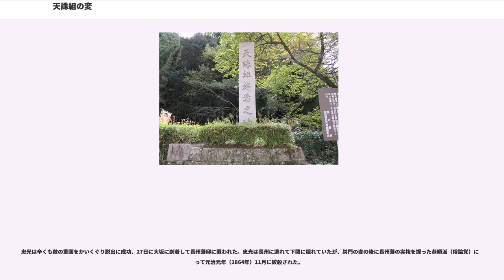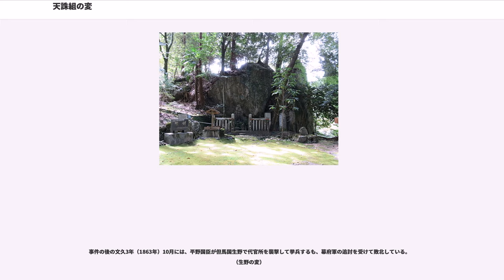天誅組の変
天誅組の変（てんちゅうぐみのへん）は、幕末の文久3年8月17日（1863年9月29日）に吉村寅太郎をはじめとする尊皇攘夷派浪士の一団（天誅組）が公卿中山忠光を主将として大和国で決起し、後に幕府軍の討伐を受けて壊滅された事件である。大和義挙、大和の乱などとも呼ばれる。

文久3年前半期は尊皇攘夷運動が最高潮に達した時期であり、長州藩や各地から集結した浪士などから成る尊攘派は、朝廷にも強い影響力を持つに至っていた。この頃の尊攘派の主張には、朝廷が直接各藩に攘夷を命じることのほか、畿内を朝廷の直轄領とするなどの意見がみられたが、天誅組の蜂起は、幕府に対する尊攘派の初めての武力蜂起という点で画期的なものであった。

天誅組の挙兵自体は短期間で失敗に終わったものの、幕府領支配の拠点である陣屋や、小大名とはいえその居城が公然と襲撃されたことは、幕府や幕藩領主らに大きな衝撃を与え、幕府の威光の失墜を更に進行させる結果となった。

文久2年（1862年）12月、孝明天皇は攘夷の勅書を将軍徳川家茂に授けた。これに対して家茂は、攘夷の策略については、明年3月に上洛の上回答する旨を奉答する。文久3年3月に家茂は上洛し、幕府は尊攘派の圧力に屈する形で、5月10日をもって攘夷を決行すると約束させられる。

幕府は右の期限をもって、通商条約の破棄について諸外国との交渉を開始することとし、諸藩には海防の強化を命じたが、尊攘派が主導する長州藩はこれを拡大解釈し、5月10日、下関海峡を通過するアメリカ船を砲撃して「攘夷」を決行した（下関戦争）。この武力行使には、急進的な攘夷派公卿の侍従中山忠光が長州藩に招かれて参加しており、忠光の京からの出奔には土佐脱藩浪士の吉村虎太郎が加担していた。

長州藩は続いてフランス船、オランダ船を砲撃し、朝廷からも攘夷決行を称賛する沙汰が下される。しかし、6月に入って米仏艦隊による報復攻撃に長州藩は敗北、7月、中山忠光は京へ戻るものの謹慎を命じられ、侍従の職も剥奪されてしまう。

8月13日、天皇の神武天皇陵参拝、攘夷親征の詔勅が発せられる（大和行幸）。大和行幸を推進したのが、長州藩に気脈を通じる三条実美ら攘夷派公卿であった。吉村虎太郎は松本奎堂、藤本鉄石、池内蔵太ら攘夷派浪士と共に、大和行幸の先鋒となるべく大和国へ赴くことを決議。14日、吉村らは中山邸を訪ねて忠光を方広寺へ誘い出した。忠光を大将とする同志38人（内、土佐脱藩18人、久留米脱藩8人）は方広寺を出発して大和国へ向かった。一行は長州下関へ下る勅使と偽って大坂から海路で堺へ向かう。船中で忠光ら同志一行は断髪して決意を示した。彼らの挙兵に際して淡路の大地主で勤皇家であった古東領左衛門は財産を全て処分し、軍資金として供出した。

8月15日、堺（現在の堺市堺区栄橋町1丁の土居川沿い、当地に堺事件の碑とならんで「天誅組上陸地」の碑が建てられている）に到着した同志一行（以降、天誅組と記す）は翌16日払暁に高野街道を通って河内をめざし、狭山に入った。天誅組は吉村らを軍使として狭山藩の陣屋へ送り、先代藩主で隠居の身であった北条氏燕との面会を申し出た。氏燕は急病と偽って面会を断り、家老朝比奈縫殿が代って対応する。忠光は朝比奈に狭山藩も出陣して義挙に加わるよう命じた。対応に苦慮した狭山藩はとりあえず天誅組にゲベール銃など銃器武具を贈り、天皇親征の節には加わる旨を回答する。天誅組は下館藩の飛び地である白木陣屋にも使者を送り、銃器武具を差し出させている。天誅組は菊の御紋の入った旌一流、「七生賊滅天後照覧」と大書された幟一本をつくり、士気を高めた。

17日、天誅組は河内檜尾山観心寺に入る。軍資金を調達に出ていた藤本鉄石が合流して出発、国境の千早峠を越えて大和国へ入った。幕府天領の五条に到着した天誅組は、代官所を襲撃することを決める。代官所を包囲した天誅組は代官鈴木正信（源内）に降伏を要求。ゲベール銃隊を率いる池内蔵太が空砲で威嚇し、吉村が率いる槍隊が裏門から突入した。代官所の人数は30人程で、意気軒昂な天誅組に抗することができず代官所方は敗北し、鈴木正信と下僚らは殺害される。天誅組は代官所を焼き払い、桜井寺を本陣に定めた。

18日、天誅組は鈴木正信を梟首し、五条を「天朝直轄地」と称して、この年の年貢を半減することを宣言する。天誅組は忠光を主将、吉村、松本奎堂、藤本鉄石を総裁とする職制を整え、自らを...